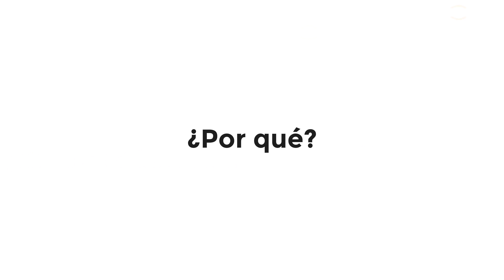CÓMO CRECER GLÚTEOS MÁS RÁPIDO ¡Esto es lo mejor!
Accede desde cualquier país del mundo.

¿Entrenas en gimnasio o en casa? Te podemos ayudar.

¿Quieres ganar músculo / perder grasa / tonificar? Todo personalizado en base a ti y tu objetivo.

¿Dispones de mucho o poco tiempo para entrenar? No hay problema, tomamos muy en cuenta tu estilo de vida.

¿Tienes experiencia previa o eres totalmente principiante? Descuida es lo PRIMERO y más importante.

Desde hoy te llevaremos de la mano hasta que lo logres.